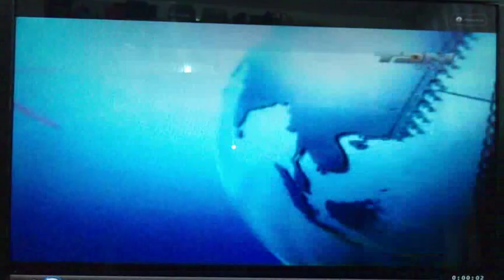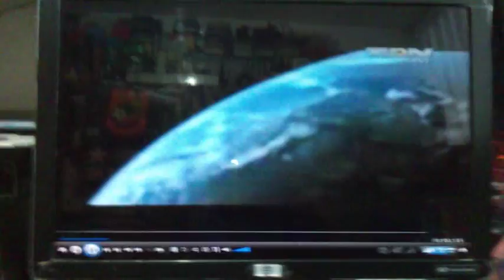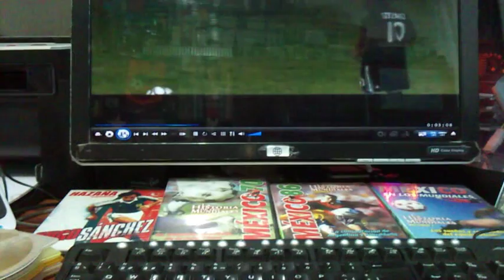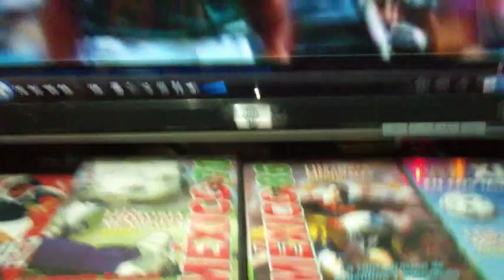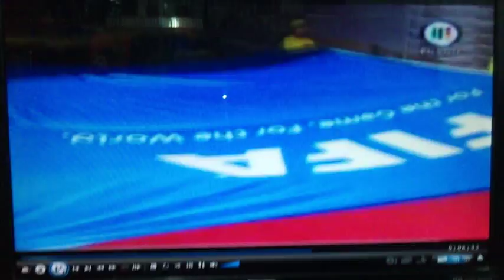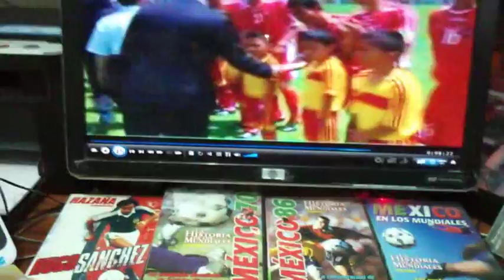Mexico 2011 Mundial sub17 Inauguracion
Campeonato mundial de futbol Sub17
Mexico 2011
Inauguaracion